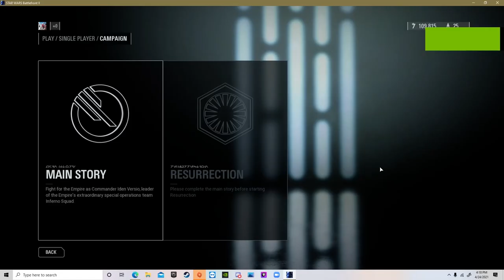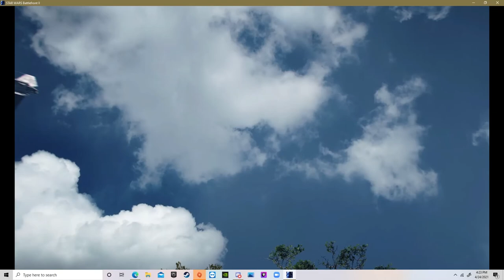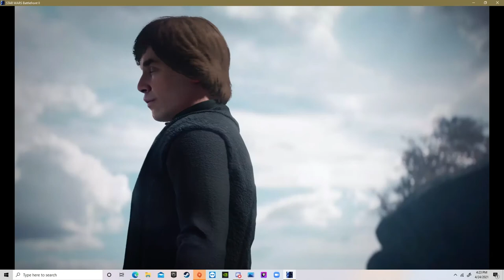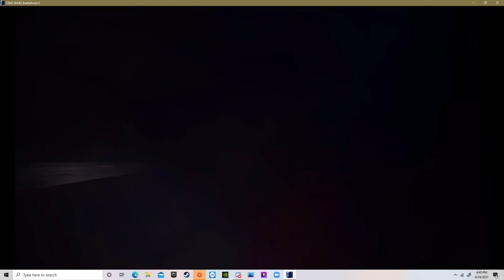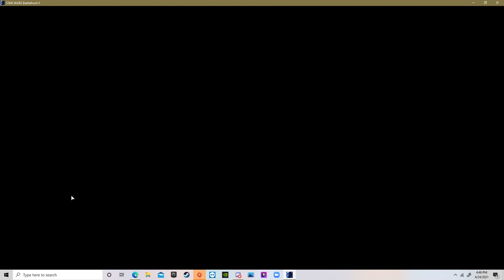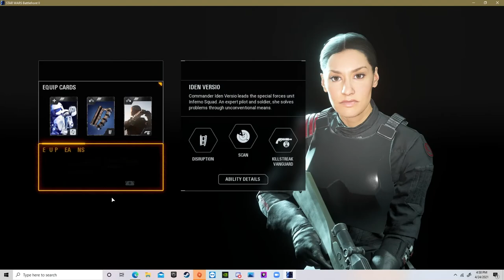Battlefront 2 Story Ep.3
This is the third episode of the story of Battlefront 2